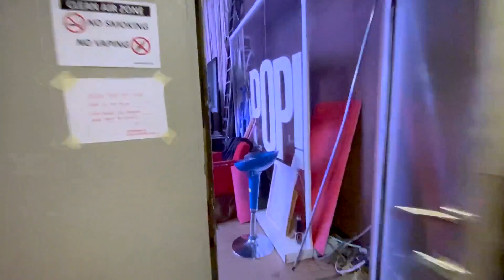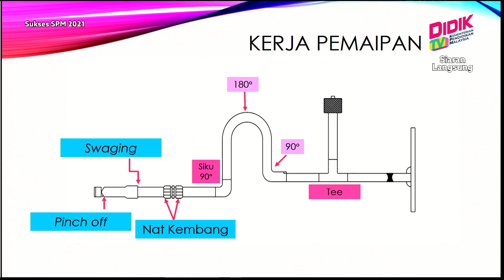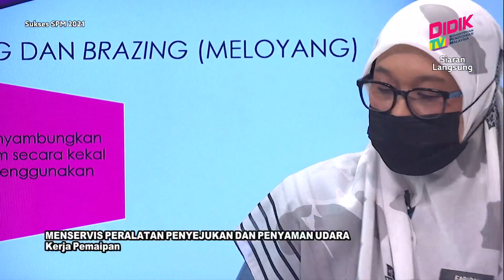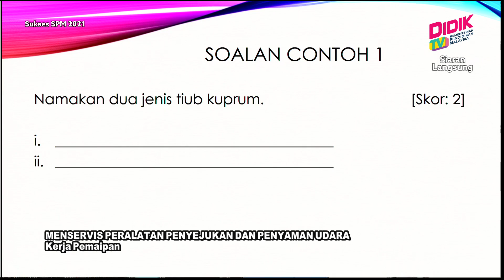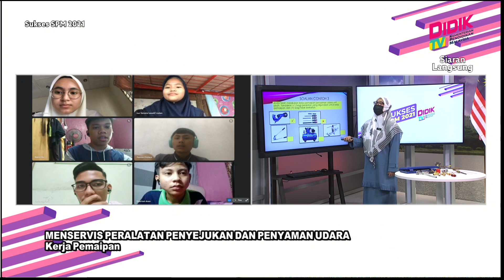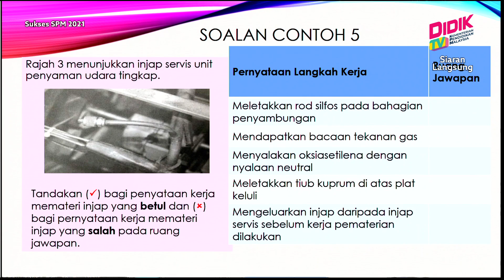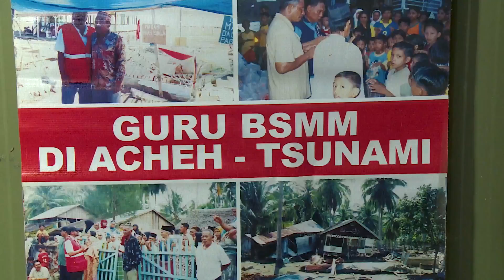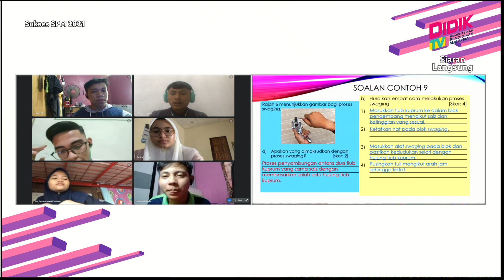Sukses SPM (2021) | Menservis Peralatan Penyejukan Dan Penyaman Udara - Kerja Pemaipan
Sukses SPM 2021 membincangkan teknik-teknik yang boleh diguna pakai dalam menjawab soalan Menservis Peralatan Penyejukan Dan Penyaman Udara - Kerja Pemaipan.

Guru: Siti Nor Faridah Binti Hassan